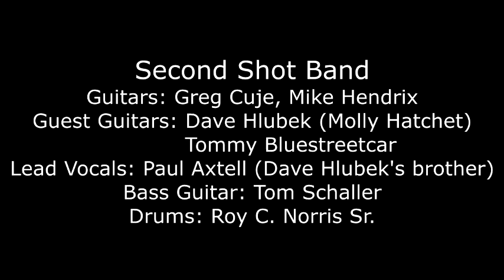Friday Nite with Second Shot Band & Dave Hlubek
Dave Hlubet & Tommy Bluestreetcar jump in with Second Shot Band